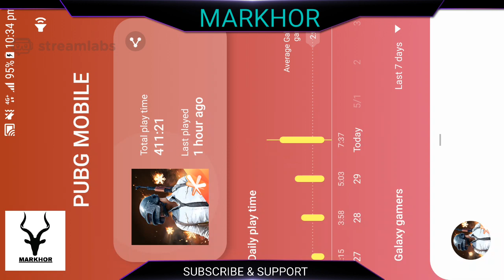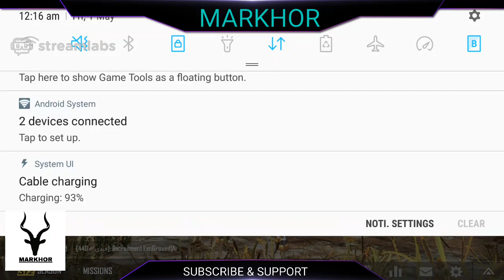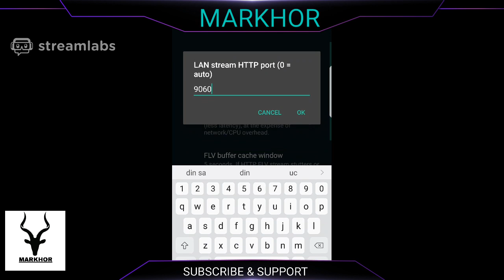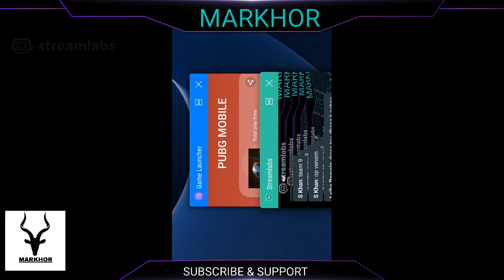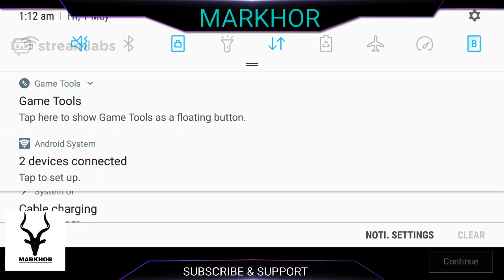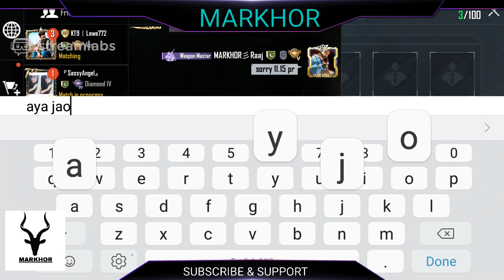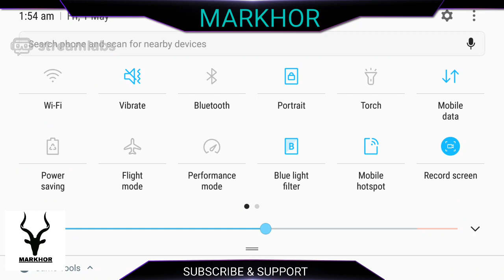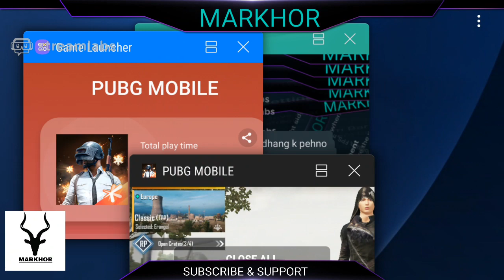Markhor Gaming Scrims Day 2